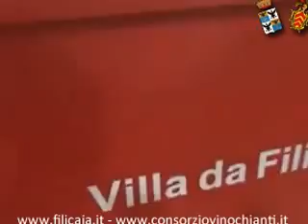Cosa vuol dire Chianti Una passeggiata in Chianti